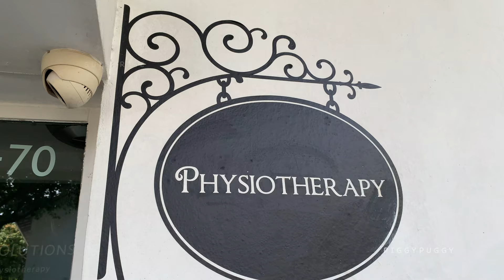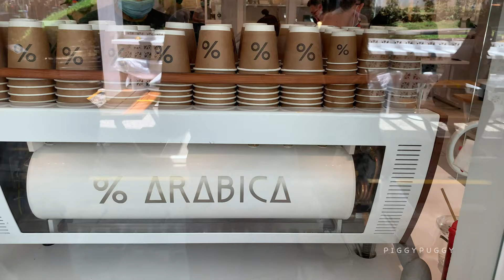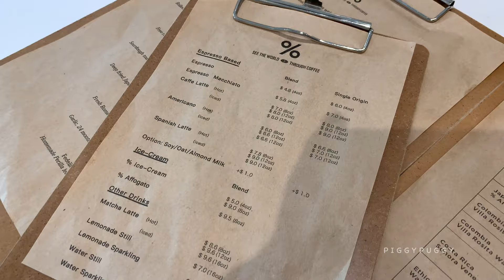% ARABICA FAMOUS JAPANESE COFFEE OPENS IN SINGAPORE (HOLLAND VILLAGE)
VISITIED the famous Japanese Coffee cafe, % ARIBICA in Singapore Chip bee gardens in Holland village. enjoy the clip on how the 2 baristas brew those heck of a good cuppa coffee.

% Arabica is known to be originally from Kyoto Japan, currently expanding globally under the coffee leadership of Global Head Baristas Junichi Yamaguchi and Shu Konishi. Currently, there are 16 stores located in Japan, Hong Kong, Kuwait, United Arab Emirates, Oman, Philippines and China. A bit of its origins: Its founder and owner, Kenneth Shoji, established the brand on March 11, 2011. Its mission is to grow % Arabica across unique land and cultures of the world, so that young baristas can “See The World Through Coffee” After moving to Hong Kong, an idea hit him to start a coffee business. With a bank loan, he bought a coffee firm in Hawaii and started trading green bean from around the world. He became the sole-exporter of a Japanese roasting machine.
source: danielfooddiary %ARABICA